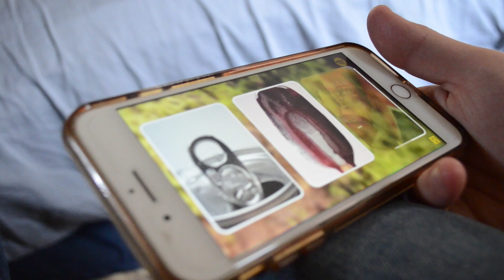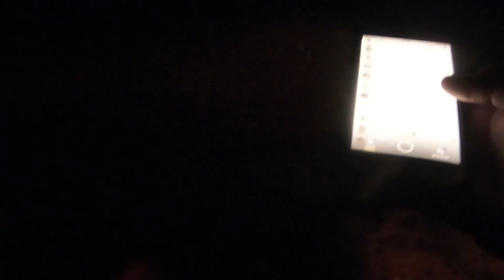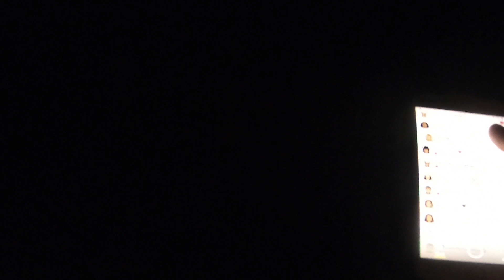We Got Chased by a Swarm of BEES! | Hunting BIG Texas Boar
While attempting to salvage some barbed wire from an abandoned house on the George west property we upset a large hive of Africanized bees and we paid the consequences. Also in this video Charles gets revenge on a massive 200+ pound wild boar that he missed in a previous video.

Can we hit 50,000,000 likes with this video?! :P